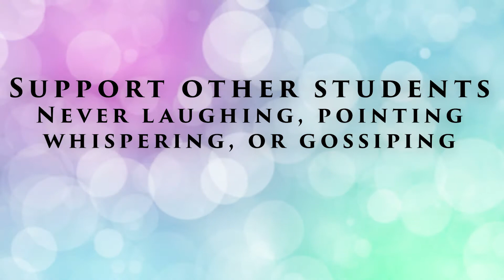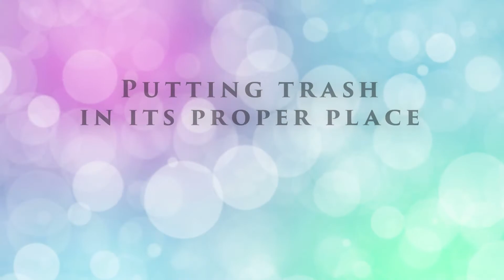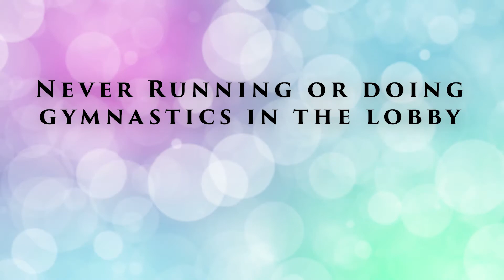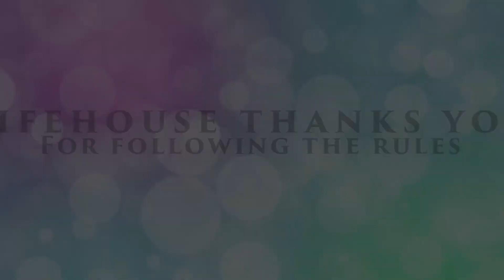Lifehouse Dancer Etiquette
An important part of becoming a dancer is learning to respect yourself, your teacher and fellow class members.  These rules allow everyone to get the most out of their dance training.